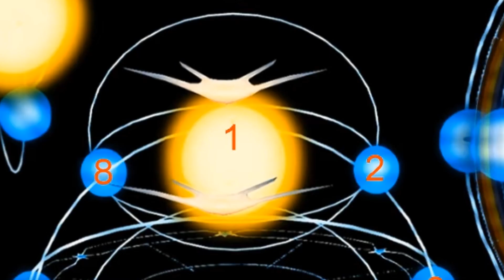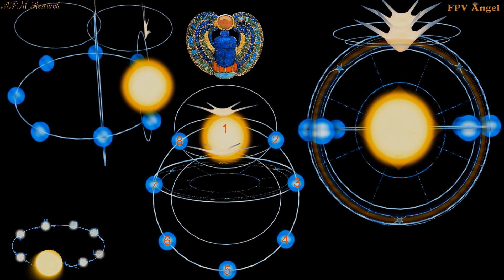AMAZING SUN HALOS! APM Research - Sun Halo Focus #13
FPV Angel mirror

Video Credits: Le Mage Vainqueur / Skies Above / Noticias Do Planeta Hoje! / Sparkalino / Bianca Wolsynuk / Enlightened Cafe / Flatty McFlatface.